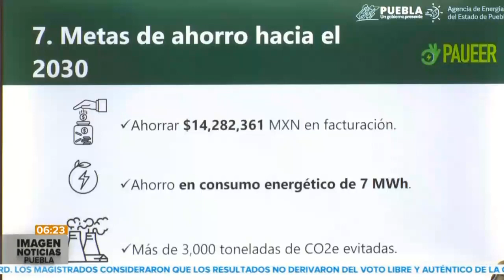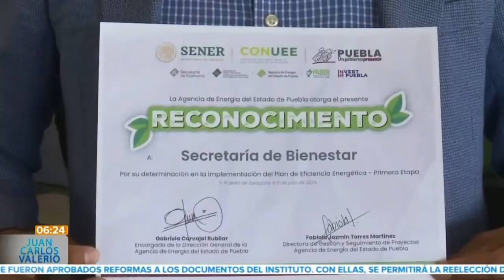Planes de eficiencia energética || Noticias con Juan Carlos Valerio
La Agencia Estatal de Energía puso en marcha una estrategia para disminuir el consumo eléctrico en dependencias estatales. Se espera que estas acciones sean utilizadas en los hogares. ⚡💡